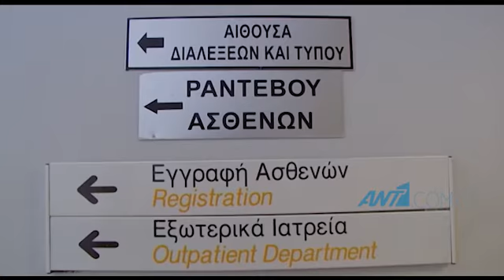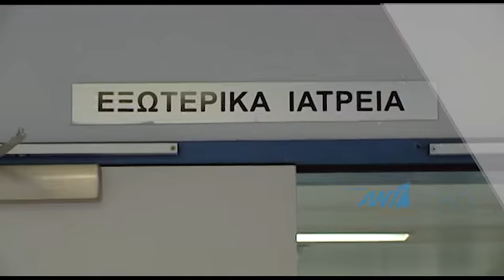Κόντρας συνέχεια: Καλά κρατούν οι έντονες διαφωνίες μεταξύ ΟΚΥπΥ και ΠΑΣΥΚΙ